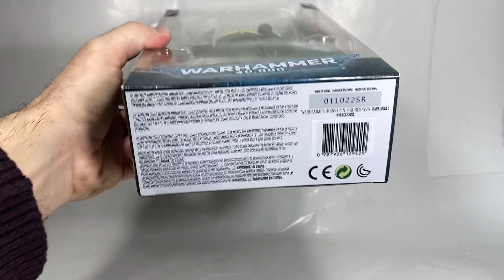WarHammer 40 000 McFarlane Dark Angels Assault Intercessor Sergeant Figure Review en Español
Muy buenas , hoy traigo la review de la figura de McFarlane toys Dark Angels Assault Intercessor Sergeant , mi segunda figura del universo de warhammer y espero que la segunda de muchas por venir , perdón por los golpes de audio pero es que hablo muy cerca de la cámara y pasa esto , espero solucionarlo en el siguiente video , espero que os mole .